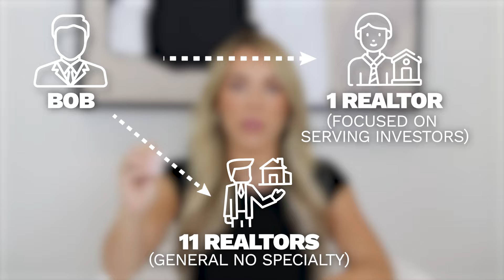How to Be SUCCESSFUL as a Real Estate Agent [5 CRUCIAL tips]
Looking for some advice on how to succeed as a Realtor? Well in this video I share HOW to be successful as a Real Estate Agent! If you're interested in becoming a Real Estate Agent, then these tips are a must-watch! From Real Estate scripts, content creation, defining your specialty and more. Take a look and see for yourself how these tips can help you succeed in the Real Estate industry!

My Real Estate guides / forms I’ve created ✨⬇️
* New Realtor Blueprint
* Open House Kit
* Buyer Showing Feedback Form
* Open House Feedback Form

If you are interested in learning how Partner at REAL Broker - and get Coached to level up your business [for FREE] - LET’S CHAT!!

🌴 Looking to Buy, Sell or Invest in Florida? 🌴

Carys Eccleshall is a licensed Real Estate Broker in South Florida.
Creating content on all things Real Estate, Social Media and Self-Development.

Helping people buy a home in Florida, sell a home in Florida, and investing in real estate in Florida.
Also, helping agents grow their real estate business by leveraging social media, as well as developing to become the best version of themselves.